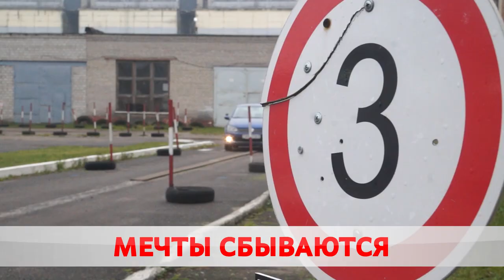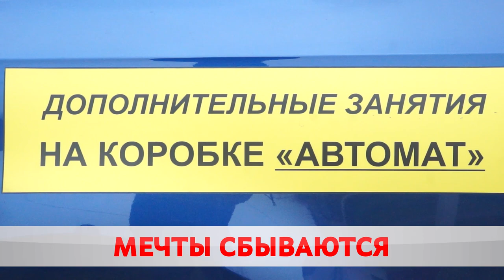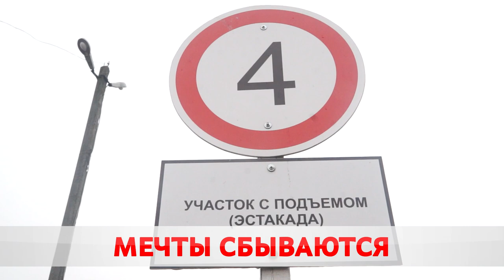На ручном управлении! ДОСААФ приступил к обучению водителей-инвалидов.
Добраться до аптеки, магазина, больницы, работы или просто съездить в гости к друзьям. Сегодня для инвалидов своё авто — не роскошь, а жизненная необходимость. В Бобруйске отныне барьер получения водительского удостоверения для этой категории жителей устранен. В автошколе ДОСААФ уже несколько дней как идет набор в группы обучения категории «Б» для людей с ограниченными возможностями.